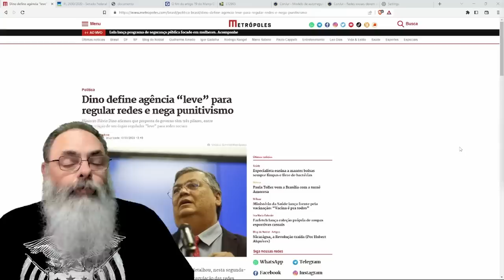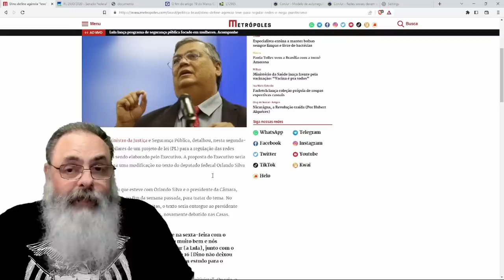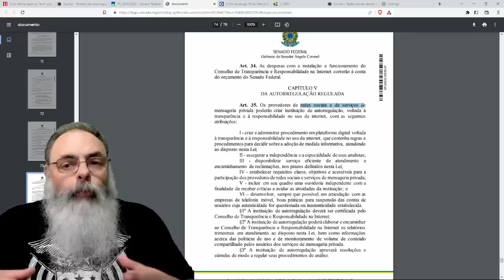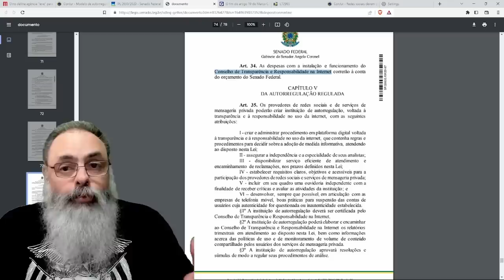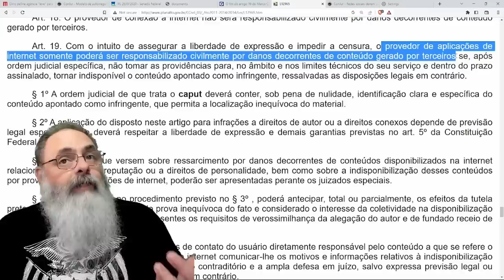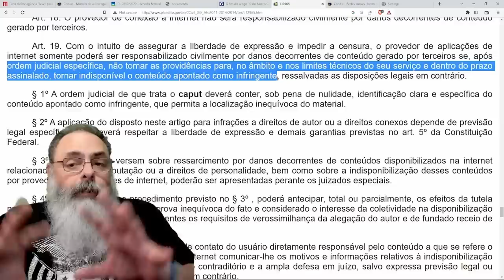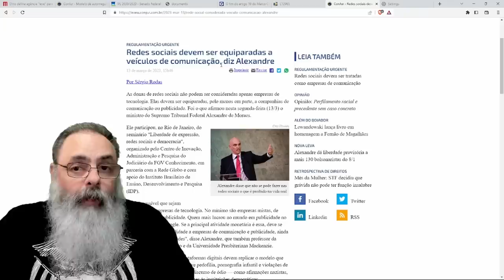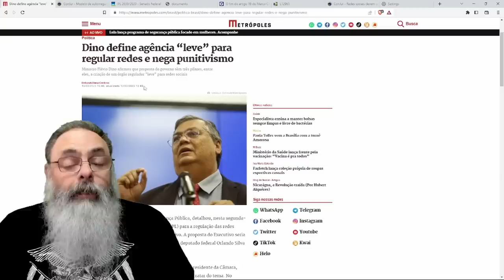FLAVIO DINO quer um MINISTÉRIO da VERDADE "LIGHT" para CUIDAR da REGULAMENTAÇÃO das REDES SOCIAIS